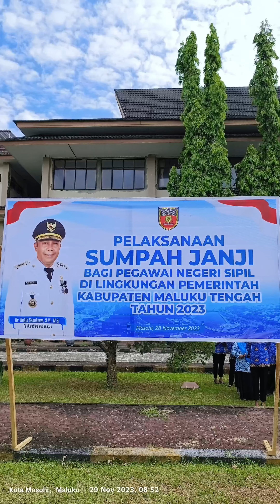PENJABAT BUPATI MALUKU TENGAH MEMIMPIN UPACARA BENDERA MEMEPERINGATI HUT KE 52 KORPRI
Penjabat Bupati Maluku Tengah Dr. Rakib Sahubawa, S.Pi, M.Si bertindak selaku Inspektur Upacara  Peringatan HUT Ke 52 Korps Pegawai Republik Indonesia.

Peringatan HUT Ke 52 Korpri Tahun 2023z mengusung Tema : "KORPRIKAN INDONESIA"

Pada pelaksanaan Upacara HUT Korpri juga dirangkaikan dengan Pengambilan Sumpah Janji PNS Lingkup Pemerintah Daerah Kabupaten Maluku Tengah, Penyerahan SK Pengangkatan Pegawai Pemerintah dengan Perjanjian Kerja, dan Pemberiaan Tanda Penghargaan Satya Lencana Karya Satya X Tahun, XX Tahun dan XXX Tahun bagi PNS Pemda Maluku Tengah.

 Turut hadir pada upacara tersebut yaitu Forkopimda Kabupaten Maluku Tengah, Sekretaris Daerah Kabupaten Maluku Tengah, Staf Ahli Bupati, Asisten Sekda, Pimpinan OPD Lingkup Pemda Maluku Tengah.

Komitmen dan Pengabdian Tanpa Batas
Melayani Yang Belum Terlayani
Menjangkau Yang Belum Terjangkau
Memperbaiki Yang Masih Kurang
Memperkuat Yang Sudah Baik
Untuk Membangun Maluku Tengah Sebagai Jendela Indonesia Timur
Mendukung Pembangunan Maluku Emas

BAGIAN HUMAS PROTOKOL SETDA MALUKU TENGAH )